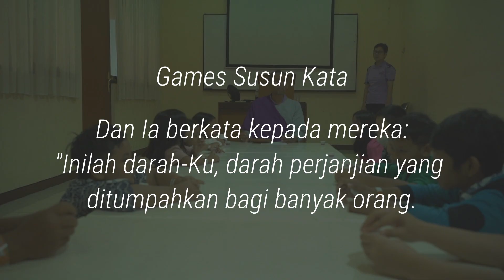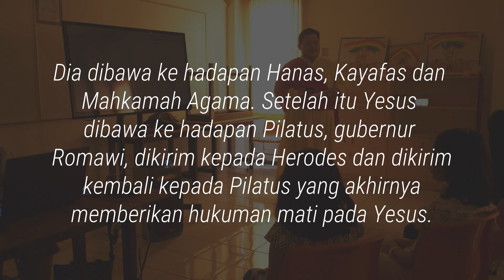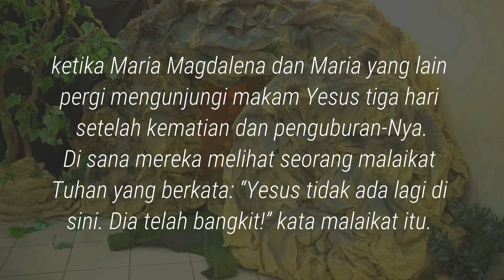Sekolah Minggu Online | Ibadah Paskah | " Aku Diselamatkan"